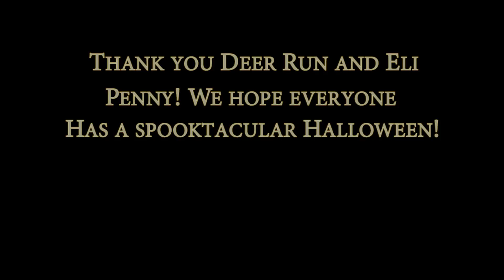10/29/15 CelticVision Halloween - Elementary Interviews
We visited some of the local Elementary Schools to ask some of the young folk in the community what they are looking forward to this Halloween Season.